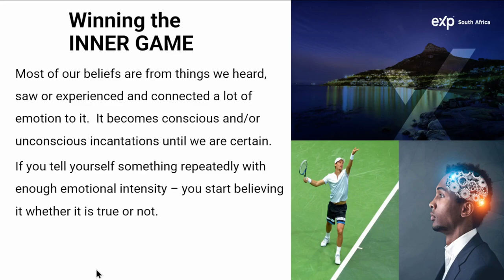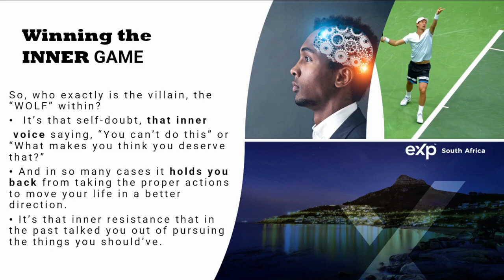Jaco Kriel on Mindset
Jaco Kriel is a pastor by profession, an entrepreneur with a friendly and fun-loving personality, and a heart for people and their potential. As a Professional Development Strategist, he possesses a unique ability to identify and solve problems while focusing on the BIG picture without getting stuck in the thick of thin things.